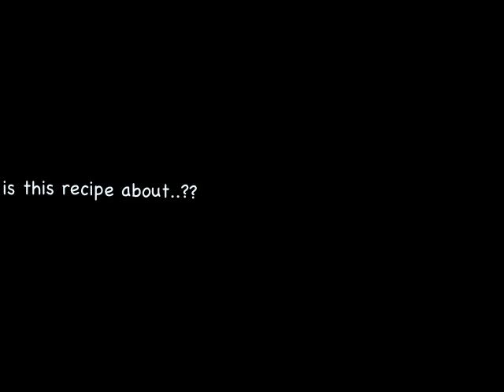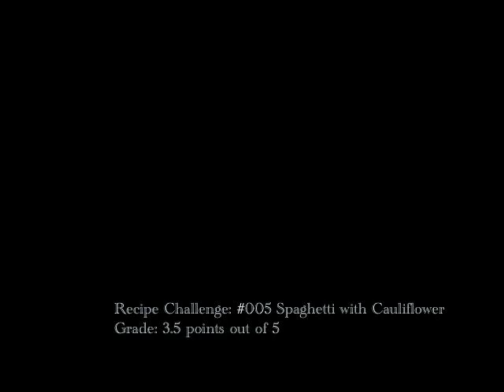My Pasta Journey: #005 Spaghetti with Cauliflower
My Pasta Journey: Long Pasta Challenge - Spaghetti
Recipe: #005 Spaghetti with Cauliflower

Bon Appétit!!:D